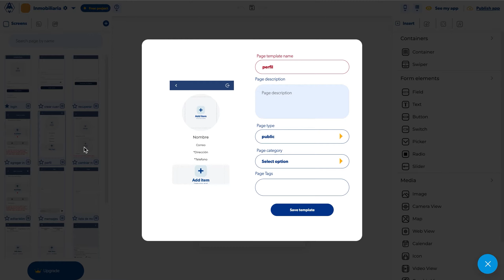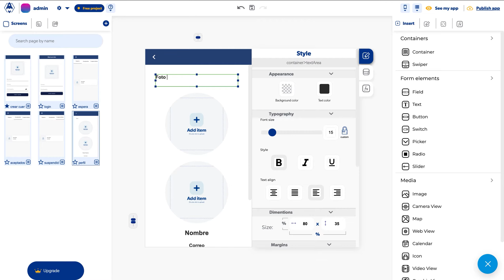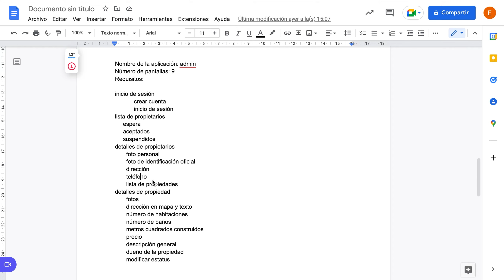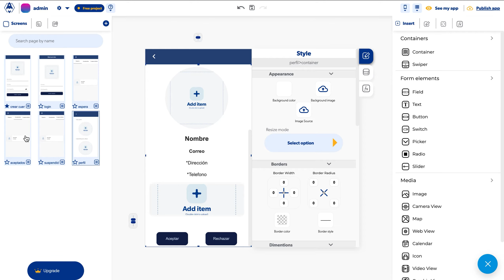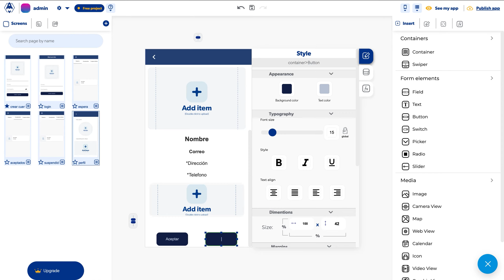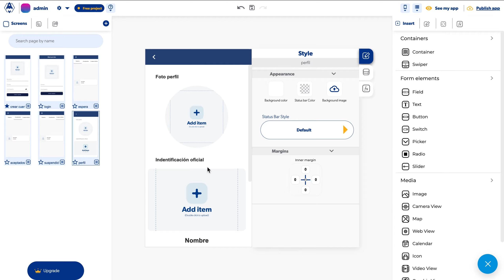45. Pantalla para visualizar datos de propietario de inmuebles y definición de estatus (Admin)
En este video se está explicando cómo crear una pantalla para ver la información de los propietarios en una aplicación de inmobiliaria. Para hacerlo más fácil, se van a utilizar elementos ya existentes de la aplicación. Después de guardar la pantalla en la aplicación, se agrega a la sección de administración y se edita para incluir la información necesaria como la foto personal, la identificación oficial, el nombre, el correo, la dirección y el teléfono. También se agrega una lista de propiedades. Se crea un botón de aceptar y rechazar para cada propiedad. Dependiendo del estado de la propiedad (espera, aceptado o suspendido), el botón se mostrará o se ocultará en la pantalla.